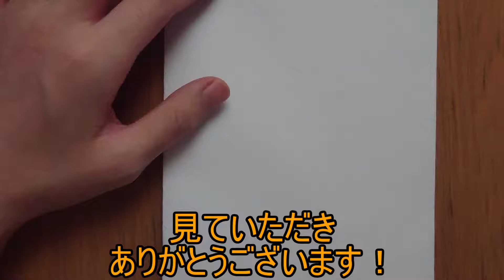【僕のヒーローアカデミア】コピックでやおよろずももを描いてみた！ my hero academia 【メイキング】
製作道具コピック。ミリペン。シャーペン。